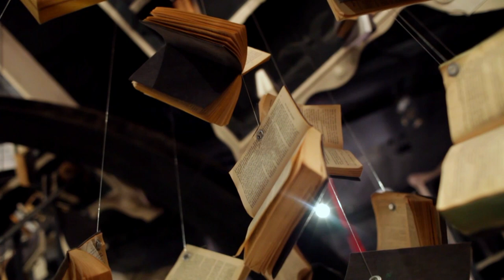ยิ่งกว่าคำนิยาม : วาง Evo Nine [Official MV] - Mono Music Bar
ไม่ว่ารักคืออะไร? "ฉันรักเธอ" มากกว่าทุกอย่าง

ยิ่งกว่าคำนิยาม โดย วาง EVO NINE
เพลงที่จะทำให้คุณรู้ว่าความรักที่มีมากขนาดไหน

Mono Music Bar (โมโน มิวสิค บาร์) อัลบั้มที่รวมเพลงฮิตจาก Mono Music ในรอบ 5 ปี มาเรียบเรียงดนตรีใหม่ในสไตล์ "Chilling Night Out" ให้อารมณ์เวลาฟังเหมือนนั่งดื่มไวน์ช่วงหัวค่ำอยู่ในบาร์สุดหรูย่าน Manhattan, New York โดยมีบาร์เทนเดอร์ชั้นนำที่ใส่ใจทุกรายละเอียดจาก Fellow Music ในเครือ Mono Music

เมนูสุดท้ายจาก Mono Music Bar ถ้าคุณกำลังมองหาเครื่องดื่มรสเปรี้ยว สีสันสดใส 'เตกีลา'..."ยิ่งกว่าคำนิยาม" ที่ปรุงโดย วาง Evo Nine จากบอยแบนด์เปลี่ยนมาดมาร้องเดี่ยว อีกหนึ่งตัวเลือกที่อาจตอบโจทย์คุณได้ เพราะการนำกลับมาร้องใหม่ของเขาครั้งนี้ให้อารมณ์ที่เหมาะกับการนั่งจิบค็อกเทลในบาร์ไม่ใช่น้อย โดยผสมผสานแนวดนตรีแบบ Electronic Bossa Nova เพื่อให้แตกต่างจากต้นฉบับเดิมที่วง Status Single ได้ถ่ายทอดไว้ ทำให้เตกีลาแก้วนี้สดในและน่าจิบขึ้นไปอีก
นั่งจิบเตกีลาพร้อมฟังเพลง "ยิ่งกว่าคำนิยาม" เพลงรักนุ่มนวล จาก วาง Evo Nine

Executive Supervisor : รัชพล จิตพึงธรรม
Executive Producer : ม.ล. พิทยากรณ์ รัชนี
Producer : ม.ล. พิทยากรณ์ รัชนี
Co-Producer : ชินวุฒิ วัฒนาสัจจา
Lyrics : ปัญญา โกเมนไปรินทร์
Melody : ม.ล. พิทยากรณ์ รัชนี, ชินวุฒิ วัฒนาสัจจา
Arrangement : ชินวุฒิ วัฒนาสัจจา
Recording Engineer : ม.ล. พิทยากรณ์ รัชนี
Vocal Director : ม.ล. พิทยากรณ์ รัชนี
Digital Edited : ม.ล. พิทยากรณ์ รัชนี
Recorded at Guess Music Studio, A More Studio
Mixed and Mastered : วารุศ รินทรานุกูล
Mixed and Mastered at Sevendogs Studio
Art Director : ประวิทย์ เจนสุขุม
Graphic Designer : อริสรา วรศิริ, ชนฐนนท์ อุชุปัณฑาพฒน์
Photographer : ตติพล ขุนอ่อน
Stylist : สิวนาถ เลิศศักดิ์สิริ